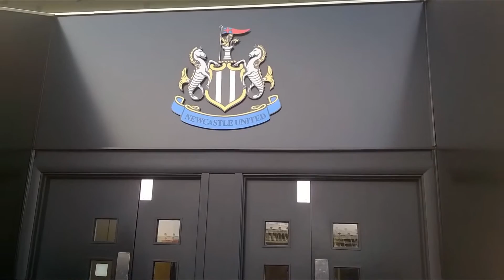newcastle united kit 2017 keeper kit training jacket zip hoodie nufc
Newcastle United FC 1 surprising football club obtain everything you must have For the top supporters in the land.